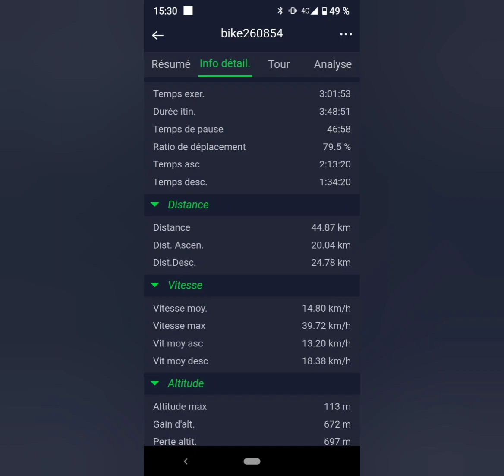Rando VTT à Saint Maxire (79).